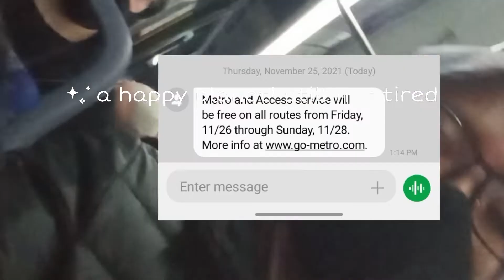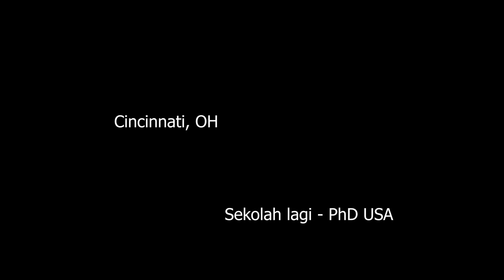Fall Break Pertama| My Journey in America